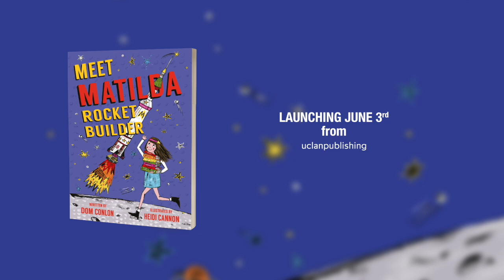How do you pee in zero g?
Meet Matilda Rocket Builder as Dom Conlon talks about going to the loo in space.

It's been over 50 years since people first set foot on the Moon and as far as Matilda can see that makes it ancient technology... so how difficult can it be to copy? Join Matilda as she learns all she can about the physics behind journeying into space, from how atmospheric pressure affects the air we breathe and how to reach orbit, to the importance of travelling light and the cleverness of 1960s computers.